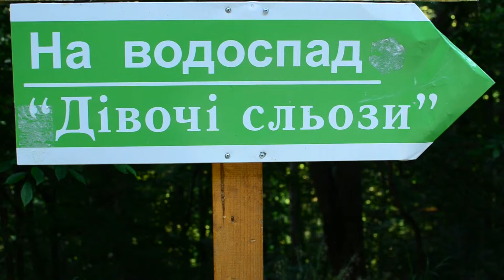Водоспад Дівочі сльози в Яремче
Діво́чі Сльо́зи — водоспад в Українських Карпатах (масив Ґорґани). Розташований у межах Яремчанської міської ради Івано-Франківської області, на захід від міста Яремче.

Висота перепаду води — 1,5 м. Водоспад розташований на річці Жонка (ліва притока Пруту), в місце, де потік перетинає горизонтальний скельний пласт.

Водоспад розташований поруч з курортним містом Яремче і є легкодоступним, тому його часто відвідують туристи та відпочивальники.

Тільки про дві речі ми будемо шкодувати на смертному одрі - що мало любили та мало подорожували!